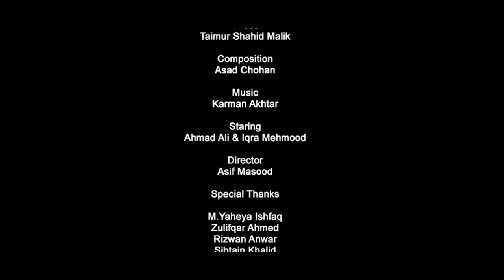Neend Ka Maalik -by- Taimur Shahid Malik (Official Music Video)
►Neend Ka Maalik - Taimur Shahid Malik
►Composition: Asad Chohan

*** This video is Copyright to Taimur Shahid Malik. Strong action will be taken against anyone who re-uploads this video ***
Taimur Shahid Malik